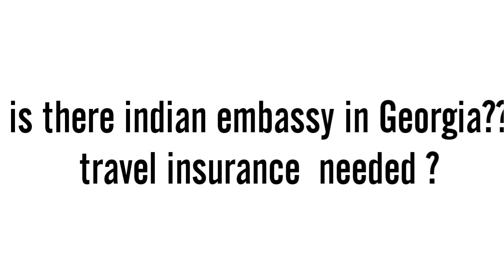Indian embassy and travel insurance ll georgia travel ll தமிழில்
Very important information if you r travelling to georgia .please watch it .